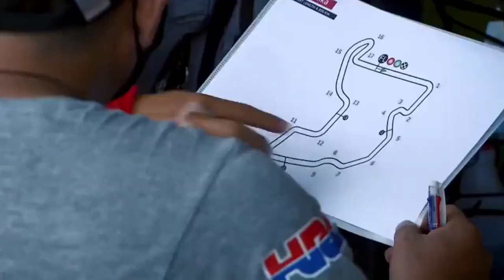50-han Marshal di Sirkuit Mogok, Diduga Sebab ATC Batal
50-han Marshal di Sirkuit Mogok, Diduga Sebab ATC Batal
Salah seorang Marshall asal Tampar Ampar Praya Lombok Tengah yang tak mau disebut namanya,  minggu 14/11/2021 kepada prayapost.net menuturkan, sekitar 50 orang Marshall hari ini tidak datang ke Sirkuit untuk melaksanakan tugas.
Menurutnya, pihak panitia dalam hal ini MGPA dinilai tidak memperhatikan dan menghargai kinerja mereka.
“Untuk sekedar air minum saja ditengah Sirkuit itu tidak diberikan, padahal panasnya luar biasa,”katanya.
Saat akan memulai bekerja, mereka juga tidak memiliki kontrak kerja apapun dan saat wawancara hanya ditanyakan sanggup atau tidak hanya sekedar diberikan uang makan.
“Nah uang makan itu yang kita pertanyakan,”imbuhnya.
Sebenarnya lanjut dia, teman-temanya mau melakukan tanggungjawabnya asal semua kebutuhanya sebagai manusia diperhatikan.
“Ini makan saja tidak diberikan dan yang paling membuat kecewa